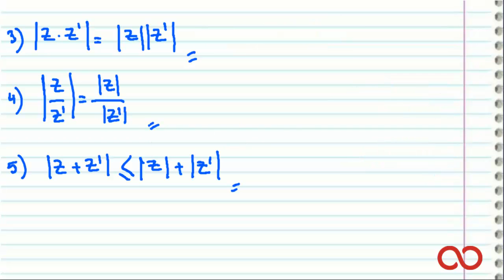Kezakoo : الأعداد العقدية، المرافق والمعيار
زوروا موقعنا للمزيد من الفيديوهات للاشتراك مع قناتنا، اضغطوا على الرابط التالي
 Lien de la video sur kezakoo :